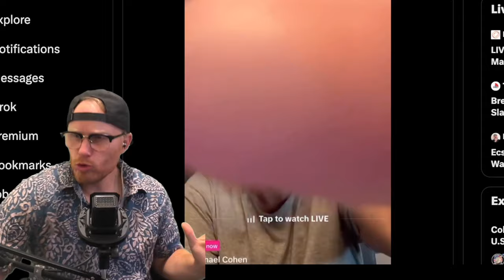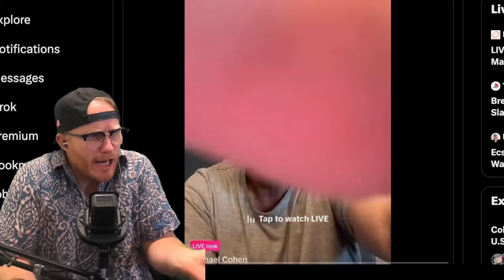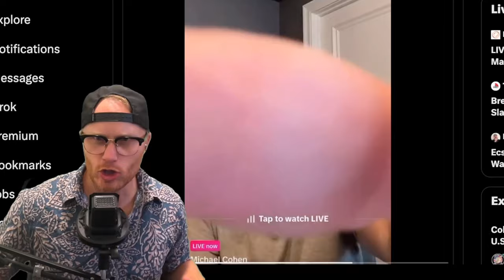Viral TikTok Livestreamer's Epic On-Air Breakdown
This is hands down the funniest thing I've seen in ages! 😂 Michael Cohen is desperately trying to explain his plan to leave the country after Trump won-but he's losing it because every time he talks, livestream viewers slap a Turkey filter on his face! 🦃 His frustration is off the charts, and I can't stop laughing!